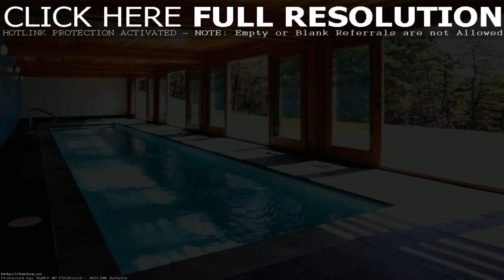Home Plans With Inside Pools (see description)